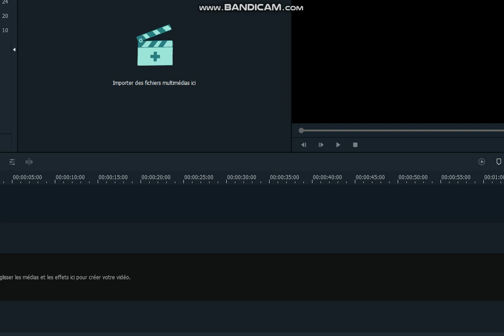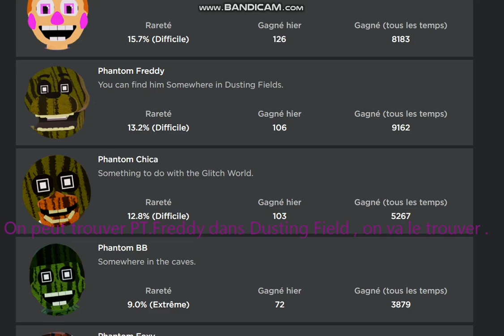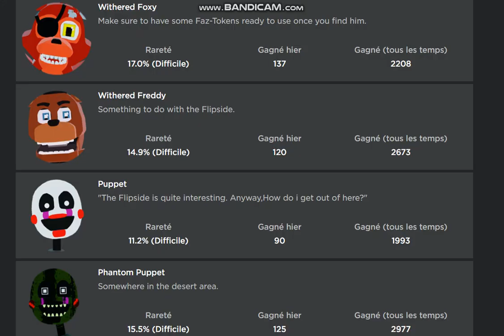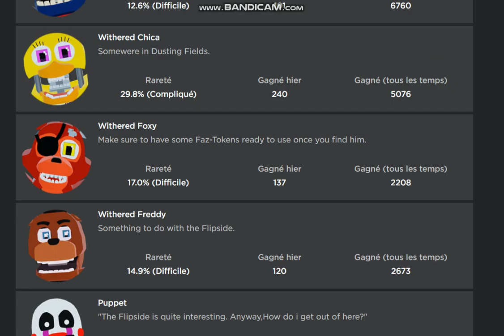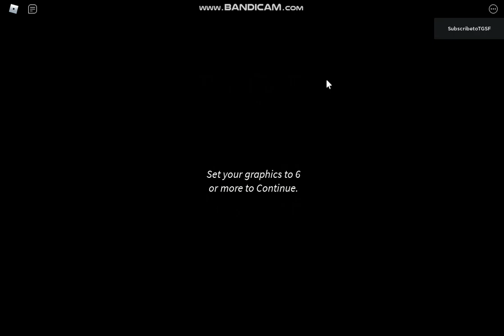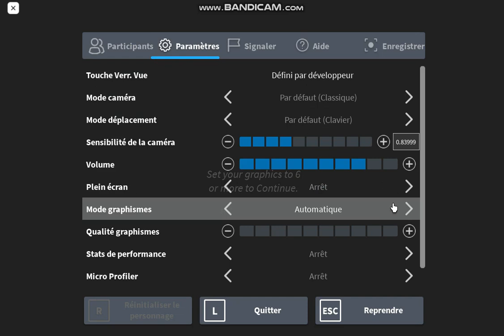FNAF WORLD MULTIPLAYER 2 #2 LE DESERT ET...